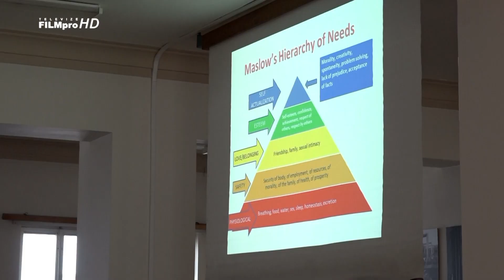Herní terapeut Deborah Vilas